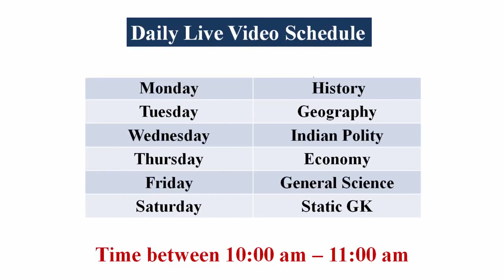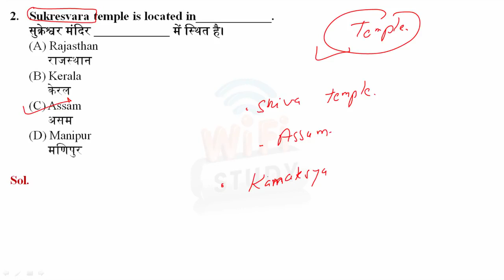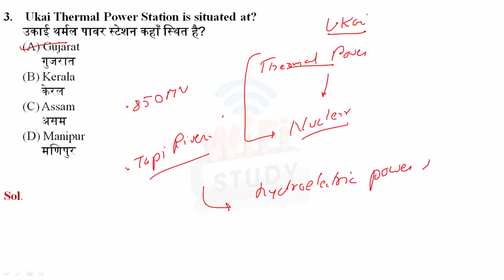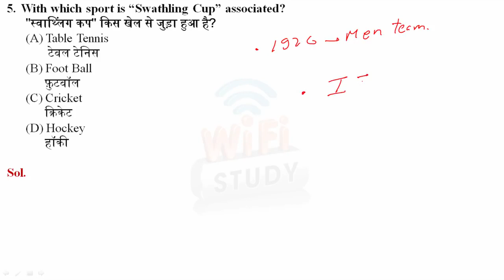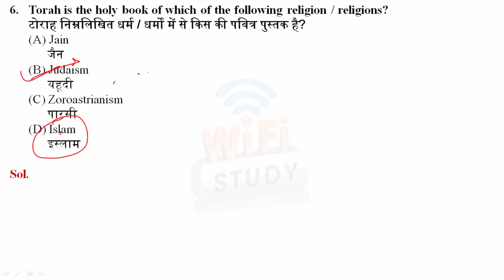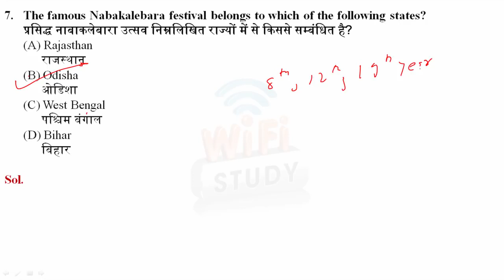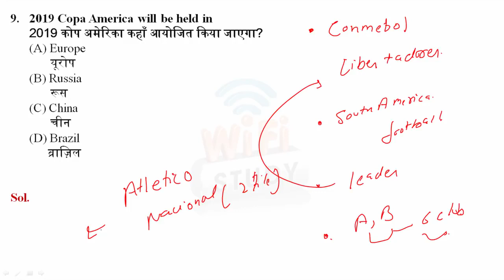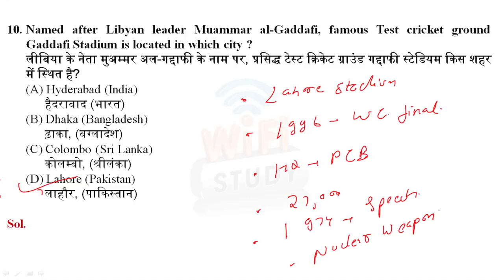September 14, 2019(138)